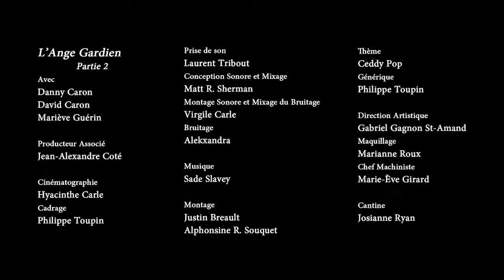Les Caron - Épisode 11 - L'ange-gardien Partie 2